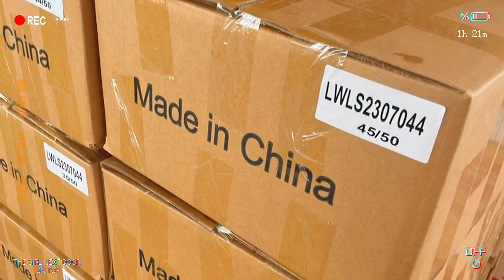Good weather today